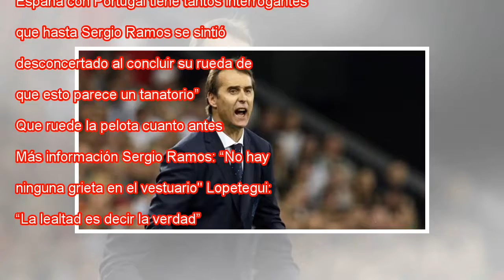Antes de la España más inusual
El presidente del Real Madrid, Florentino Pérez presenta al nuevo entrenador del club, Julen Lopetegui, este jueves en el estadio Santiago Bernabéu. ULY MARTIN EL PAÍS España afrontará desde este viernes (20.00, Telecinco) su 15º Mundial tras las jor...